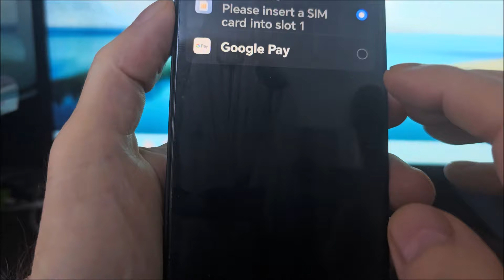How to use nfc in honor X9C | How to activate nfc on honor X9C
How to activate nfc on honor x9c. How to use nfc in honor x9c.